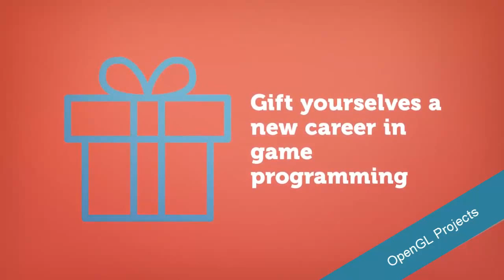OpenGL Projects Channel Trailer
Welcome to OpenGL Projects!

Here you will find stuffs related to opengl projects, opengl tutorials, computer graphics programming etc.

Tip- Tricks- Techniques on opengl graphics.